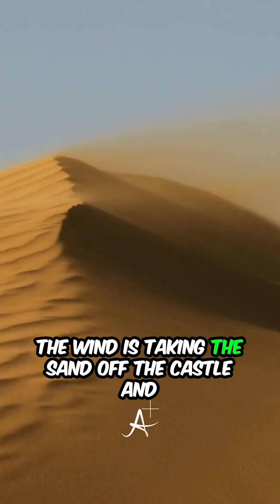Understand the concept of Entropy (w/ Brian Cox)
What happens when you leave a sandcastle in the desert all day? It naturally collapses Why Neptune Should Be Our Next Space Mission Target!into a pile of sand! But why doesn’t the wind ever build a castle instead? The answer lies in entropy.